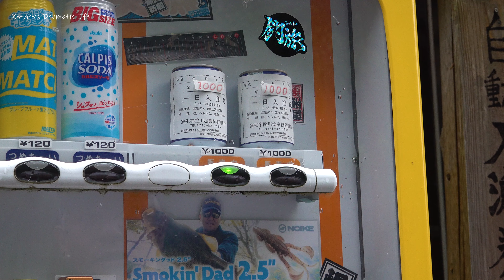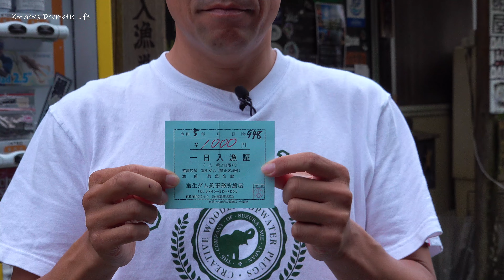【室生ダム】50up!?の猛アタックに大興奮！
3年振りのオカッパリ釣行の舞台は奈良県にある室生ダム！
岩盤際で50up超えのバイトに興奮止まらない！

TACKLE DATA
ROD  :  [Chest114]  ALLEGRO RF-1144
GRIP  :  [Chest114]  LERATE
REEL  :  [SHIMANO]  21CALCUTTA CONQUEST 100HG
HANDLE  :  [Chest114]  ESPIRAL
LINE  :  [SUNLINE]  MEGASLAM ×8  65lb
LEADER  :  [SUNLINE]  SYSTEM SHOCK LEADER FC 16lb